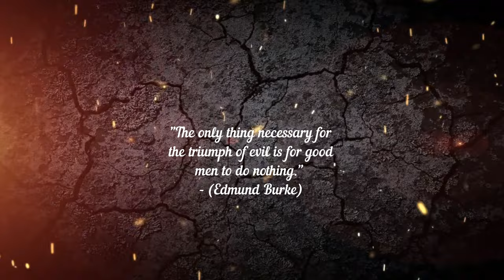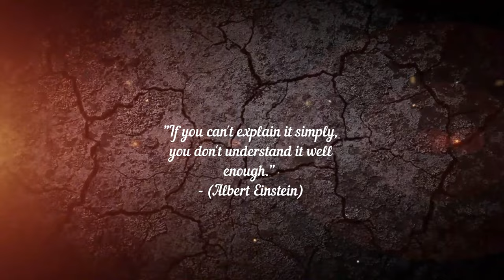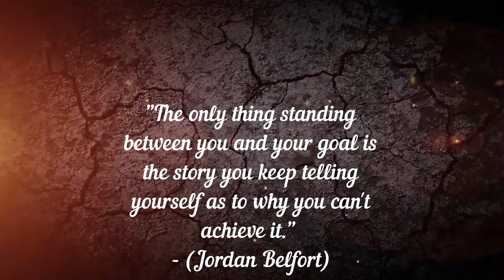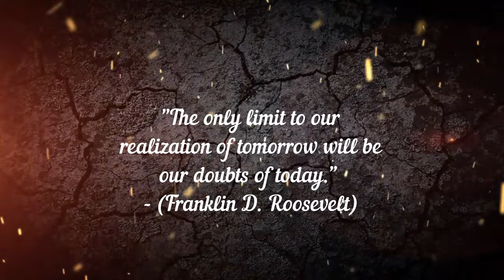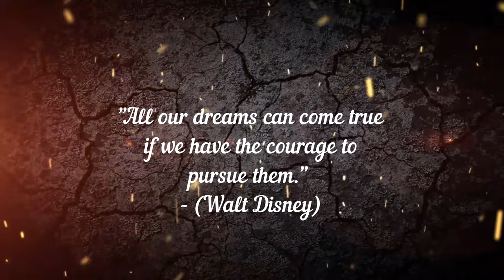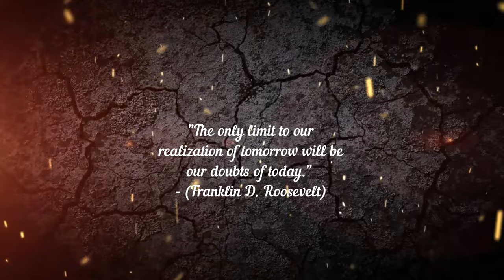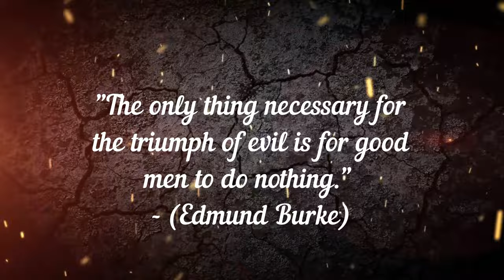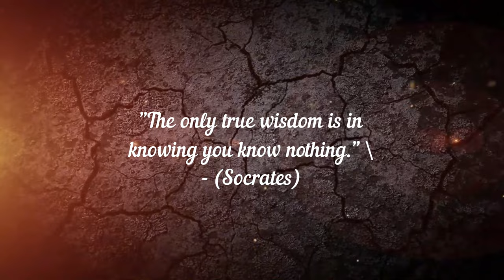Timeless Wisdom: Quotes from History's Most Brilliant Minds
"Discover wisdom from the ages in our latest compilation! Dive deep into the thoughts of history's greatest thinkers, visionaries, and leaders. This collection of quotes offers insights into life, love, success, and the human condition. Whether you seek inspiration, motivation, or simply a moment of reflection, these timeless words will resonate with your soul. From Einstein to Curie, from Gandhi to Kahlo, journey through time and let these words inspire your today. 🌟✍️ Quotes WisdomFromHistory InspirationalWords"